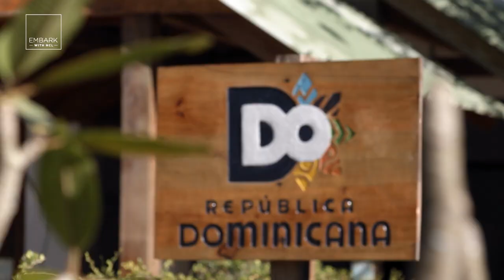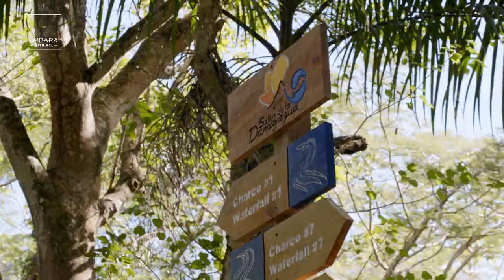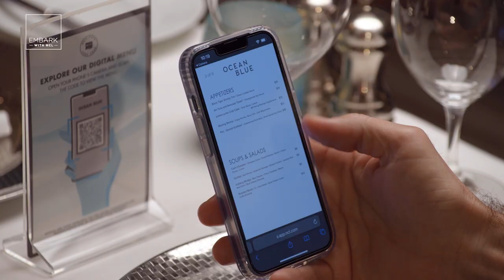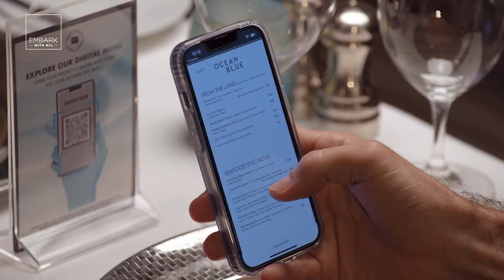Caribbean Adventures | EMBARK with NCL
In the season two premiere of Embark with NCL, join adventure-seeking host, Zay Harding, as he explores Norwegian Encore and traverses the islands of the Caribbean. Follow along as he soak ups the waterfalls and white sand beaches of the Dominican Republic. Then discover the beauty of NCL’s private island in the Bahamas, Great Stirrup Cay, as he relaxes in luxury at Silver Cove, the oceanfront villa retreat, and learns how the Company is restoring the destination’s coral reefs.  Watch first hand everything Norwegian Encore and these tropical getaways have to offer.

*Onboard entertainment is subject to change.